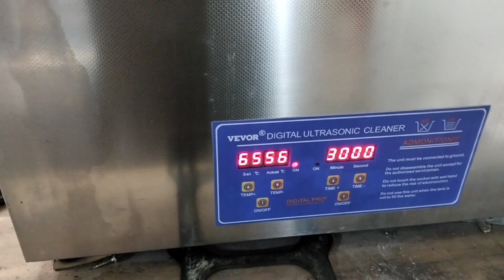tuto Réfection carburateur edelbrock 1406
Petit tuto au plus simple sur la remise en état d'un carburateur edelbrock 1406 installé sur une mustang 😉👍